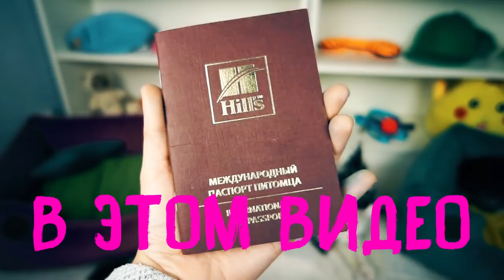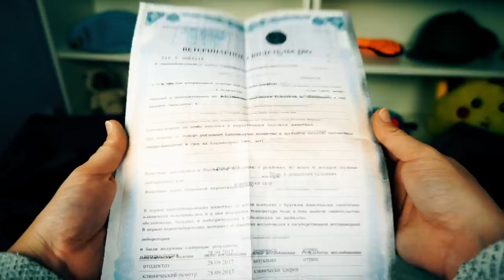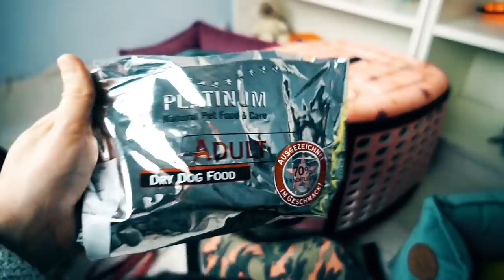СОБАКИ после ОПЕРАЦИЙ и ЧТО Я БЕРУ В ПОЕЗДКУ С СОБАКОЙ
ПРО КОНКУРС где я вручаю ПРИЗ ▼ЖМИ ЕЩЕ▼

Привет, я Аня и моя волшебная семья Magic Family очень большая - собаки Софи, Эйван, Миша, Юми породы чихуахуа и много разных песиков и ещё питомцы - кошки, хомяки, муравьи, пони, ослик, попугаи и другие домашние животные! Я снимаю разные рубрики - полезные советы для хозяев, честные обзоры товаров для животных, истории из жизни, покупки из зоомагазинов, как понять питомца, дрессировка собаки и щенка, уход и питание, а также видео в стиле DIY и ТОП, интересные факты, лайфхаки для хозяев, а еще я очень люблю снимать что будет если и реакции, иногда я рассказываю о новостях в мире питомцев, и даже во влогах стараюсь не только дарить улыбки, но и делиться опытом и давать советы!

КАКИМ КОРМОМ Я КОРМЛЮ СВОИХ СОБАК? Корм Платинум
АДРЕС: 249930, Калужская обл., г. Мосальск, Ленина, 49, а/я 238, для Anny Magic

В этом видео СНИМАЕМ ШВЫ, УЕЗЖАЕМ! СОБАКИ ПОСЛЕ ОПЕРАЦИЙ и ЧТО Я БЕРУ С СОБОЙ В ПОЕЗДКУ С СОБАКОЙ - я расскажу, как чувствовали себя собаки после операций, как Юми и Мише снимали швы, покажу, что я беру с собой в поездку для собаки в поездке в Санкт-Петербург, ветпаспорт Софи, ее документы и как я собираю сумку для нее и еще кое-что.